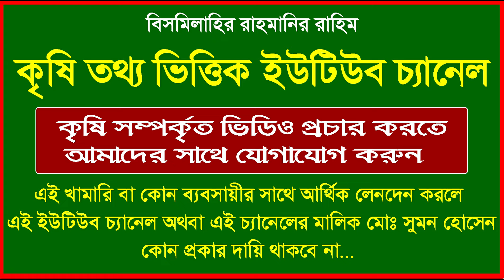কিভাবে মুক্ত করে কবুতর পালন করছেন খামারি | জানালেন নতুন কিছু গুরুত্বপূর্ণ তথ্য | BD Pigeon Farm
কবুতরের খামারি মোঃ মৃদুল হোসেন তিনি পেশায় একজন কৃষক কৃষি কাজের পাশা পাশি ১০ বছর যাবৎ এই কবুতরের সাথে জড়িত আছেন। বর্তমানে এই খামারে রয়েছে প্রায় ৫০ থেকে ৬০ টি কবুতর বিভিন্ন জাতের মিলিয়ে। প্রতি মাসে বাচ্ছা পাচ্ছেন খামারটি থেকে ২০ থেকে ২৫ জোড়ার মতো সব জাত মিলিয়ে। কবুতরের খামারটা বিভিন্ন নতুন রুপে রুপান্তর করেছেন অনেক ভাবে এবং বিশেষ কিছু সুবিধা পাচ্ছেন এই ভাবে পরিচালনা করে। ৫০ থেকে ৬০ জোড়া কবুতর পালন থেকে বাড়তি কিছু আয় হয় বলে আমাদের জানান তিনি। বিস্তারিত জানতে হলে সম্পূর্ণ ভিডিওটি দেখুন আশা করি ভালো লাগবে।

কবুতরের খামারির ঠিকানা
নামঃ- মোঃ মৃদুল হোসেন
গ্রামঃ- গোপালপুর
থানাঃ- চাটমোহর
জেলাঃ- পাবনা

এই ভিড়িওটি দেখবার জন্য আপনাকে "Worlds of Light" YouTube Channel এর পক্ষো থেকে অনেক ধন্যবাদ ।

ইউটিউব চ্যানেল নাম্বার -- 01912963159 (মোঃ সুমন হোসেন) (এডমিন)